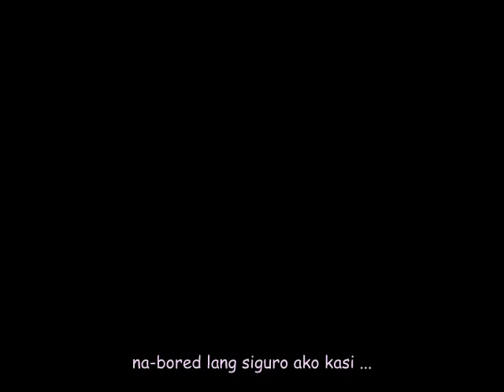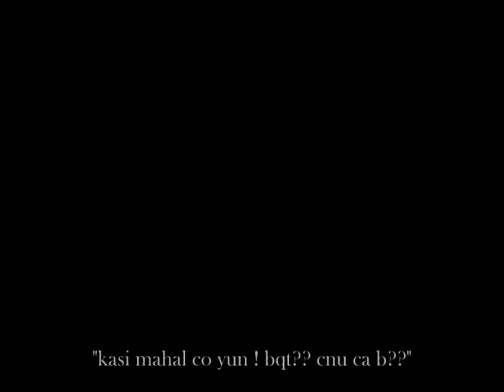LOVE STORY INSPIRED BY MARCELO SANTOS III - ''FAKE PART 1"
SANA PO MAGUSTUHAN NINYO :]
TRUE STORY PO :]